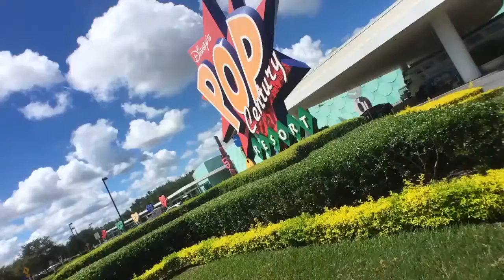Our Disney vlog trailer